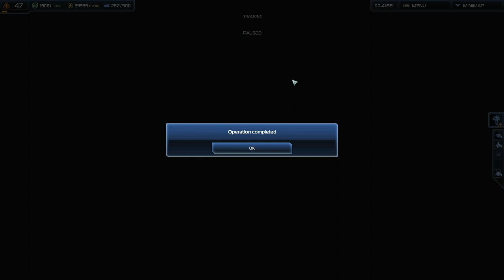SUPREME COMMANDER 2 - AEON | PC WALKTHROUGH | PART 11 | CLIFF DIVING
SUPREME COMMANDER 2 Gameplay Walkthrough Part 11 includes the mission...

Cliff Diving

This no commentary HD walkthrough for SUPREME COMMANDER 2 available on PC PlayStation 5 Xbox Series X|S will include the Full Game Main Campaign Story Missions Side Missions Collectibles Cutscenes Gameplay and Ending.